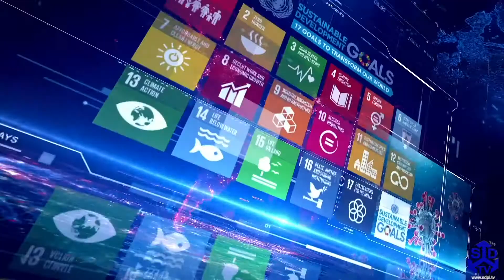Mini-Budget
The recent legislation through finance bill, popularly called mini-budget will bring massive inflation, or tax policy reform dividends, removing glitches in the path of GST. Dr. Abid Suleri has his views…